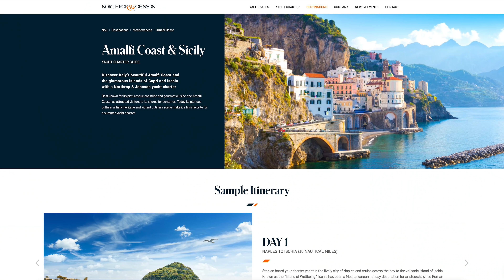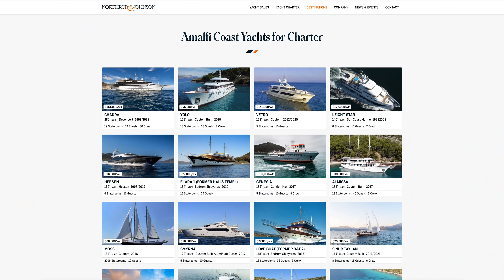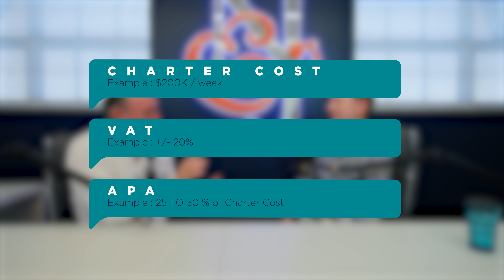HOW TO CHARTER A YACHT!!! THE SIMPLE STEPS TO TAKE FOR THE GREATEST POSSIBLE VACATION!!!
I have been looking forward to publishing this video. So many people dream of chartering a yacht for a special vacation, but are not sure of how to go about it. In this video the experienced charter broker John Cichanowicz speaks with great transparency about the process and the costs associated with yacht charter.